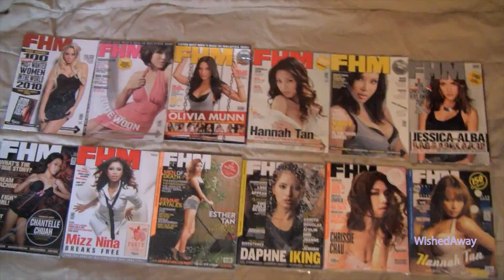FHM Malaysia - Issues 139 to 150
Covers of FHM Philippines. Issues #139-150.